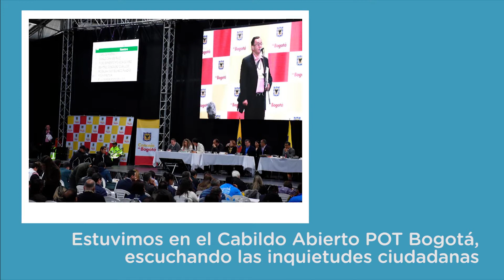EL POT LE RESPONDE sobre la supuesta Expansion de la Prostitucion en Bogotá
¿Es cierto que con el POT se permitirá la expansión de la prostitución por toda la ciudad?

No se deje engañar, El POT le responde!